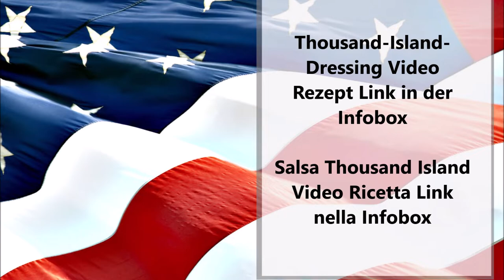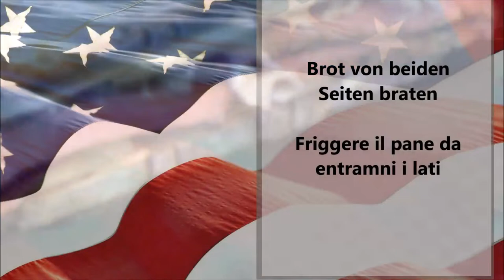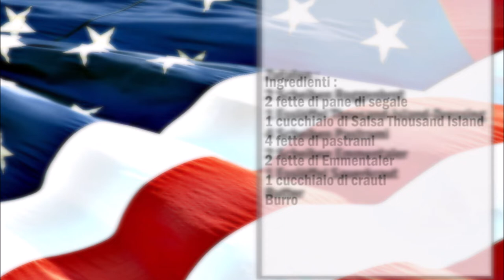Reuben Sandwich von New York City / Reuben Sandwich di New York City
Deutsch :
2 Scheiben Roggenbrot
1 Esslöffel Thousand-Island-Dressing
4 Scheiben Pastrami
2 Scheiben Emmentaler
1 Esslöffel Sauerkraut
Butter

Brotscheiben mit Butter bestreichen, danach die Brotscheiben mit der Seite wo keine Butter ist mit Thausend Island Dressing bestreichen und mit folgendem belegen
Käse
Pastrami
Sauerkraut
Käse
Mit der andere Brotscheibe abschließen.
Das Sandwitch in eine Pfanne von beiden Seiten anbraten.
Danach das Sandwitch halbieren.

Italiano :
2 fette di pane di segale
1 cucchiaio di Salsa Thousand Island
4 fette di pastrami
2 fette di Emmentaler
1 cucchiaio di crauti
Burro

Spalmare le fette di pane con il burro, dopo di che spennellare le fette di pane con il lato dove non c'è burro con la Salsa Thausend Island.
Dopo di che condire con il seguente
Formaggio
Pastrami
Crauti
Formaggio
Terminate con l'altra fetta di pane.
Friggere il panino su entrambi i lati in una padella.
Tagliate poi il panino a metà.